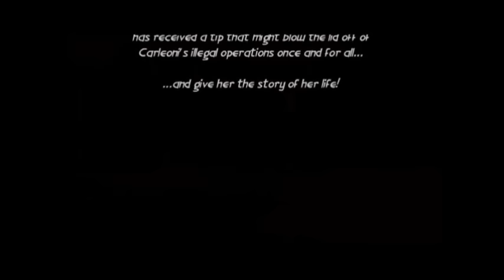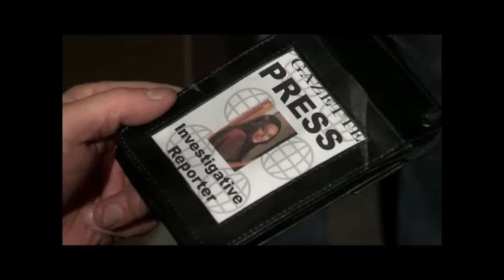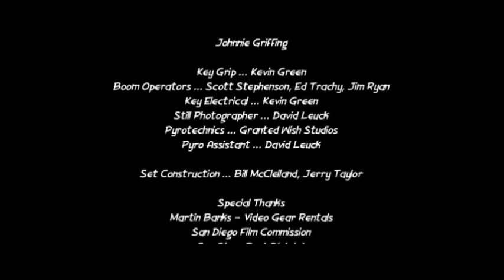Paula Peril: Trapped in the Flames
EXCLUSIVE! The very first live action Paula Peril movie, now available to watch on YouTube!

Based on the popular comic book series 'The Adventures of Paula Peril', a courageous investigative reporter receives a tip that mobster Tony Carleoni is holding a meeting in a downtown warehouse. When her snooping is discovered, she is tied up in a room full of explosive chemicals, which is then set on fire. Will she escape alive to publish her expose?

This peril-packed seven minute video was directed by Bill McClelland and premiered at New York Comic Con in February 2007. Live stunt work and pyrotechnics created a realistic peril for actress Valerie Perez, appearing for the first time in the classic role, helped to design much of the fiery effects!

For more Paula Peril movies and comics, visit the